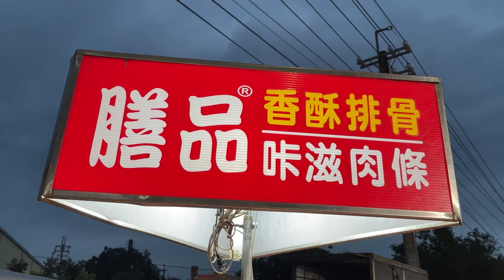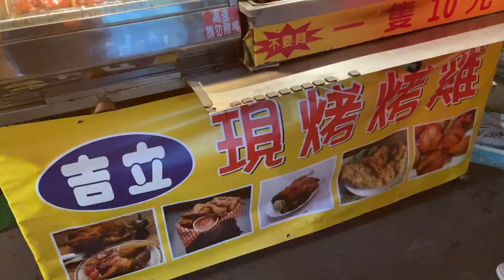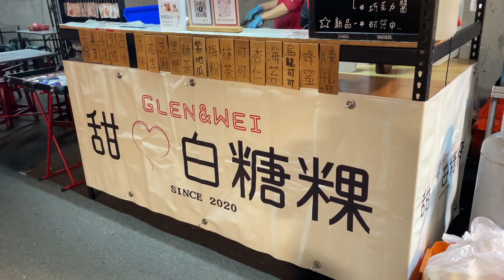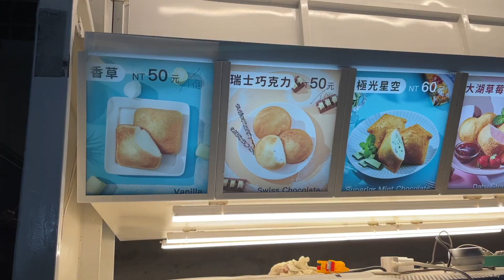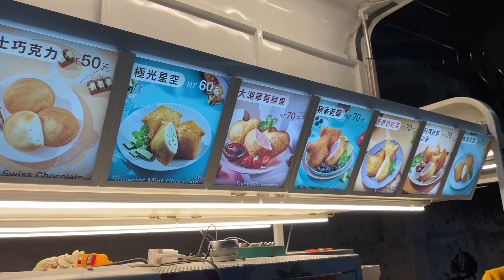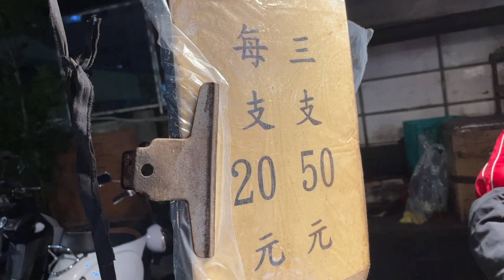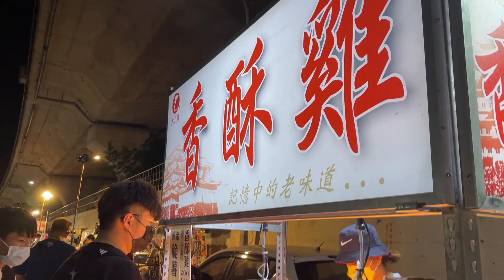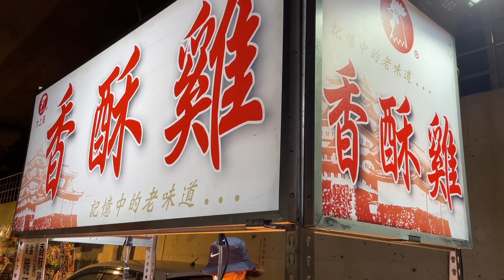竹東夜市美食合集｜Saturday only Taiwan Night Market｜Taiwan street food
📌 Information
Saturday Limited Taiwan Night Market （竹東夜市）